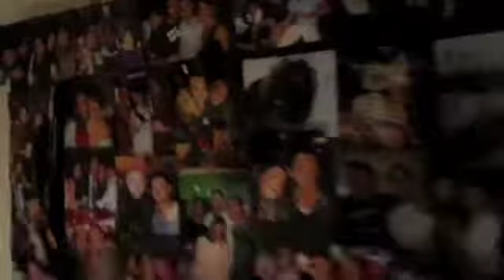Rifrullo Florence Italy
Restaurant in Florence Italy with the most amazing aperetivo in the world!!!   Amazing atmosphere with amazing people.  Ask for the owner Paolo and tell him Tucci sent you.  He's hilarious and makes the night full of fun!!